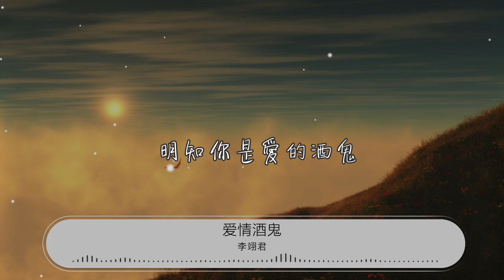愛情酒鬼 - 李翊君『愛不能是一種恩惠』【動態歌詞Lyrics】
李翊君

00:00 愛情酒鬼 - 李翊君 (E-Jun Lee)
00:06 詞：向月娥
00:13 曲：林賢一
00:20 如果這樣一直睡
00:23 能逃過幾個天黑
00:28 電話響了也不接
00:30 能躲過幾次曖昧
00:36 你給的愛不完全
00:39 我都已經粉身骨碎
00:43 你一樣愛着的她
00:47 是否一樣狼狽
00:51 我再這樣一直追
00:54 又值得幾句安慰
00:59 總要一個人退卻
01:02 我們才能學的會
01:07 真心擁抱的感覺
01:11 不應該是這樣的心碎
01:15 就算騙了我的嘴 騙不了眼淚
01:24 愛不能是一種恩惠
01:29 你用溫柔把我灌醉
01:33 放縱我成愛的酒鬼
01:36 又把我往寂寞裏推
01:40 愛不應該讓人自卑
01:44 不敢光明正大流淚
01:48 明知你是愛的酒鬼
01:53 我還找你乾杯
02:10 我再這樣一直追
02:13 又值得幾句安慰
02:18 總要一個人退卻
02:20 我們才能學的會
02:26 真心擁抱的感覺
02:29 不應該是這樣的心碎
02:34 就算騙了我的嘴 騙不了眼淚
02:43 愛不能是一種恩惠
02:47 你用溫柔把我灌醉
02:51 放縱我成愛的酒鬼
02:55 又把我往寂寞裏推
02:59 愛不應該讓人自卑
03:03 不敢光明正大流淚
03:07 明知你是愛的酒鬼
03:12 我還找你乾杯
03:22 愛不能是一種恩惠
03:27 你用溫柔把我灌醉
03:31 放縱我成愛的酒鬼
03:34 又把我往寂寞裏推
03:38 愛不應該讓人自卑
03:42 不敢光明正大流淚
03:46 明知你是愛的酒鬼
03:51 我還找你乾杯